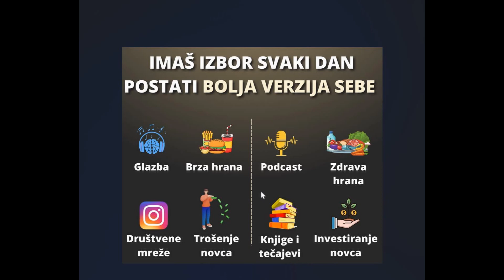⛓IZAĐI IZ FINANCIJSKOG ROPSTVA⛓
👍Ostavite Like + Pretplatite se🔔

Prema i ako drugačije nije dozvoljeno Zakonom o autorskim pravima, nijedan dio sadržaja ovog videozapisa ili bilo kojeg video zapisa objavljenog pod Digitalne valute Youtube kanalom ne smije se snimati, kopirati, ponovno reproducirati, ponovo objavljivati ili prenositi. Za svaku upotrebu ovog videozapisa koja nije dopuštena autorskim pravima potrebno je prethodno pismeno odobrenje Digitalne valute.
⚠️VAŽNO
🚨Nikada vas neću ja niti itko drugi iz ovog youtube kanala kontaktirati privatnom porukom ili vam nuditi privatno razne načine za zaradu ili tražiti da pošaljete novac.